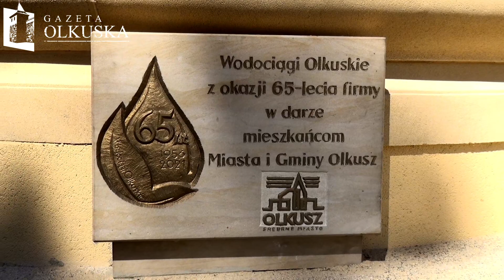Uroczyste otwarcie fontanny w Dolince na Osiedlu Młodych w Olkuszu